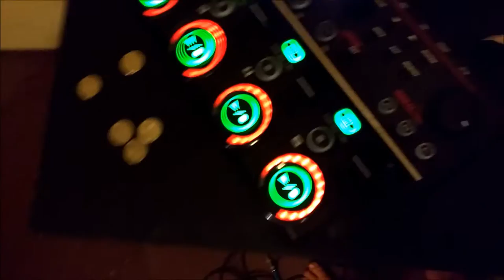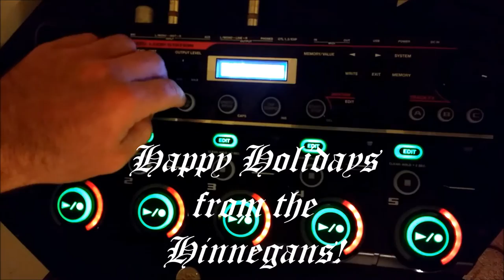Hinny Crib Fundraiser Song